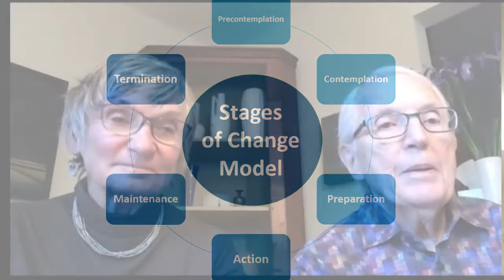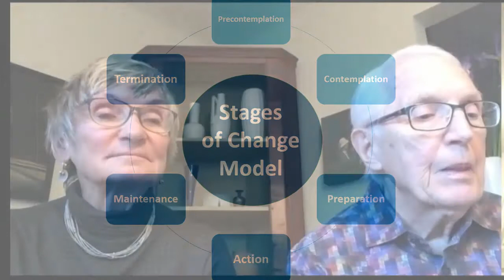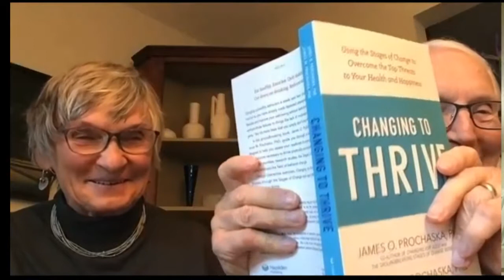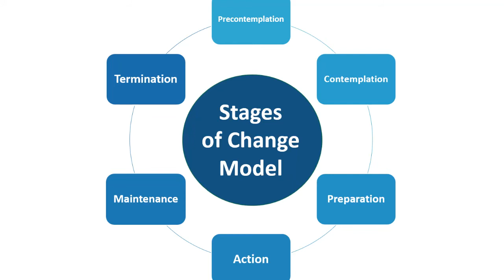Stages of Change Dr. James Prochaska & Dr. Janice Prochaska Live!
The Stages of Change (or Transtheoretical Model of Change) model was developed in 1983 by Prochaska and Diclemente and has since become a cornerstone for health coaches, wellness coaches, performance coaches, counselors, life coaches, physicians, physical therapists and countless individuals looking to improve their lives. In this very special event to celebrate our 100th episode on the Catalyst Health, Wellness & Performance Podcast we were fortunate to have Dr. James Prochaska and his brilliant wife of 54 years, Dr. Janice Prochaska share stories and insights you won't find anyplace else!

Looking for weekly tips, tricks and turbo boosts to enhance your life? Sign up for the CATALYST 5, a brief weekly bullet point list of 5 ideas, concepts or boosts Dr. Cooper has discovered to improve your personal and professional life!

Stages of Change has impacted SO many over the years. We were so very fortunate to have the originator of the model, Dr. James Prochaska and the widely respected Dr. Janice Prochaska join us on this special publication. You can catch the edited version on the Catalyst Health, Wellness & Performance podcast